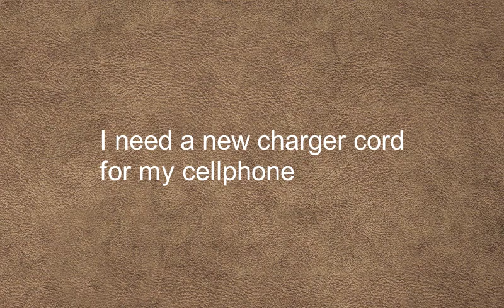Como se dice Necesito Un Nuevo Cable De Cargador Para Mi Celular en Ingles